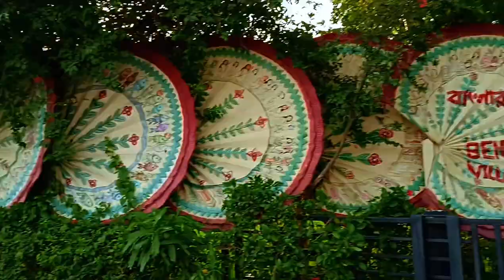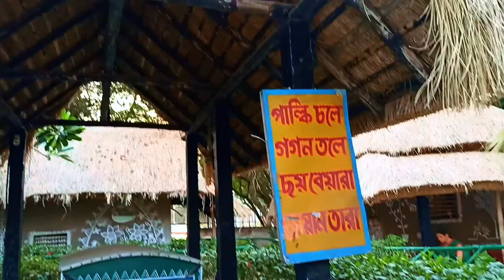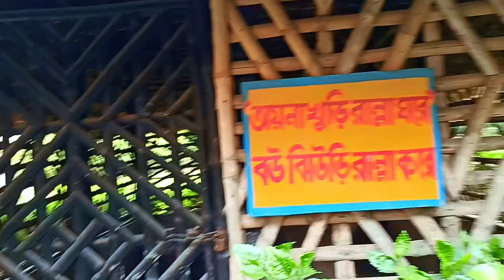Bangali VILLAGE of eco park Kolkata | eco park ticket price | eco park full details and guide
THANK FOR EVERY ONE 🙏🏻
WATCH MY VIDEOS🫣
I LOVE ALL MY FAMILY'S:-❤️

𝓗𝓮𝓵𝓵𝓸 𝓯𝓻𝓲𝓮𝓷𝓭𝓼,
𝓼𝓸 𝓽𝓱𝓪𝓽 𝔀𝓮 𝔀𝓲𝓵𝓵 𝓴𝓮𝓮𝓹 𝓰𝓲𝓿𝓲𝓷𝓰 𝔂𝓸𝓾 𝓶𝓸𝓻𝓮 𝓷𝓮𝔀 𝓿𝓲𝓭𝓮𝓸𝓼.
  𝓦𝓮 𝓰𝓮𝓽 𝓶𝓸𝓽𝓲𝓿𝓪𝓽𝓮𝓭 𝓫𝔂 𝔂𝓸𝓾𝓻 𝓸𝓷𝓮 𝓵𝓲𝓴𝓮 𝓪𝓷𝓭 𝔀𝓮 𝓰𝓮𝓽 𝓬𝓸𝓾𝓻𝓪𝓰𝓮 𝓽𝓸 𝓶𝓪𝓴𝓮 𝓪 𝓷𝓮𝔀 𝓿𝓲𝓭𝓮𝓸
 𝓦𝓮 𝔀𝓲𝓵𝓵 𝓶𝓪𝓴𝓮 𝓪 𝓿𝓲𝓭𝓮𝓸 𝓪𝓼 𝓹𝓮𝓻 𝔂𝓸𝓾𝓻 𝓲𝓭𝓮𝓪 𝓪𝓷𝓭 𝓰𝓲𝓿𝓮 𝓲𝓽 𝓽𝓸 𝔂𝓸𝓾.
  𝓦𝓮 𝓰𝓸 𝓯𝓻𝓸𝓶 𝓹𝓵𝓪𝓬𝓮 𝓽𝓸 𝓹𝓵𝓪𝓬𝓮 💒𝓪𝓷𝓭 𝓶𝓪𝓴𝓮 𝓿𝓲𝓭𝓮𝓸𝓼 𝓯𝓸𝓻 𝔂𝓸𝓾
. 𝓨𝓸𝓾 𝓪𝓻𝓮 𝓱𝓪𝓹𝓹𝔂🥰, 𝓽𝓱𝓪𝓽'𝓼 𝔀𝓱𝔂 𝔀𝓮 𝔀𝓸𝓻𝓴 𝓱𝓪𝓻𝓭 𝓭𝓪𝔂 𝓪𝓷𝓭 𝓷𝓲𝓰𝓱𝓽 𝓽𝓸 𝓶𝓪𝓴𝓮 𝓿𝓲𝓭𝓮𝓸𝓼. 🤯
𝓦𝓮 𝓰𝓸 𝓽𝓱𝓮𝓻𝓮 𝓪𝓷𝓭 𝓶𝓪𝓴𝓮 𝓿𝓲𝓭𝓮𝓸𝓼 𝔀𝓱𝓮𝓻𝓮 𝔂𝓸𝓾 𝓬𝓪𝓷𝓷𝓸𝓽 𝓰𝓸.🚶🏻
 𝓙𝓾𝓼𝓽 𝓸𝓷𝓮 𝓬𝓸𝓶𝓶𝓮𝓷𝓽 𝓯𝓻𝓸𝓶 𝔂𝓸𝓾. 𝓦𝓮 𝓰𝓸 𝓽𝓱𝓮𝓻𝓮 𝓪𝓷𝓭 𝓶𝓪𝓴𝓮 𝓿𝓲𝓭𝓮𝓸𝓼 𝓯𝓸𝓻 𝔂𝓸𝓾.🎁
. 𝓢𝓸 𝓶𝔂 𝓭𝓮𝓪𝓻 𝓯𝓪𝓷𝓼. 🥰
 𝓨𝓸𝓾 𝓽𝓮𝓵𝓵 𝓶𝓮 𝔀𝓱𝓲𝓬𝓱 𝓹𝓵𝓪𝓬𝓮 💒𝓭𝓸 𝔂𝓸𝓾 𝔀𝓪𝓷𝓽 𝓽𝓱𝓮 𝓿𝓲𝓭𝓮𝓸 𝓸𝓯, 𝔀𝓮 𝔀𝓲𝓵𝓵 𝓭𝓮𝓯𝓲𝓷𝓲𝓽𝓮𝓵𝔂 𝓰𝓸 𝓽𝓸 𝓽𝓱𝓪𝓽 𝓹𝓵𝓪𝓬𝓮💒
 𝓯𝓸𝓻 𝔂𝓸𝓾 𝓪𝓷𝓭 𝔀𝓲𝓵𝓵 𝓷𝓸𝓽 𝓶𝓪𝓴𝓮 𝔂𝓸𝓾 𝓼𝓪𝓭. 🤯
𝓨𝓸𝓾𝓻 𝔀𝓸𝓻𝓭𝓼 𝓪𝓻𝓮 𝓸𝓷 𝓶𝔂 𝓶𝓲𝓷𝓭. 🤯
𝔀𝓱𝓮𝓷 𝔂𝓸𝓾 𝓭𝓸 𝓷𝓸𝓽 𝓵𝓲𝓴𝓮 𝓸𝓾𝓻 𝓿𝓲𝓭𝓮𝓸, 𝓽𝓱𝓮𝓷 𝔀𝓮 𝓰𝓮𝓽 𝓼𝓪𝓭.🥹
𝓘 𝔀𝓲𝓵𝓵 𝓷𝓮𝓿𝓮𝓻 𝓶𝓪𝓴𝓮 𝔂𝓸𝓾 𝓼𝓪𝓭,🥹
 𝓼𝓸 𝓶𝔂 𝓯𝓻𝓲𝓮𝓷𝓭, 🥰
𝔂𝓸𝓾 𝓼𝓱𝓸𝓾𝓵𝓭 𝓪𝓵𝓼𝓸 𝓷𝓮𝓿𝓮𝓻 𝓶𝓪𝓴𝓮 𝓶𝓮 𝓼𝓪𝓭.🥹